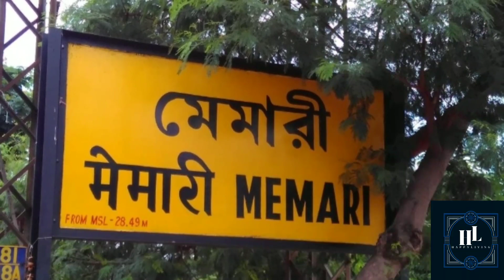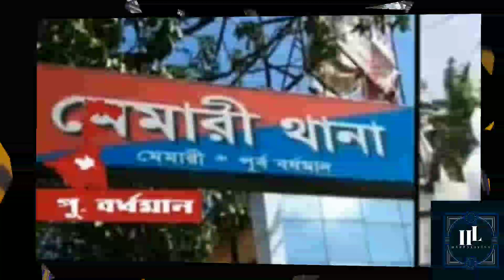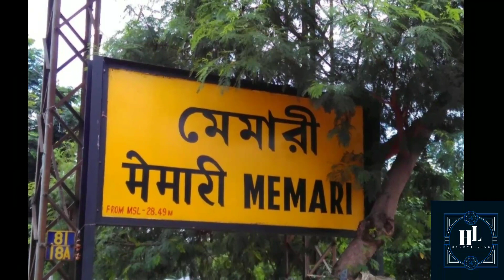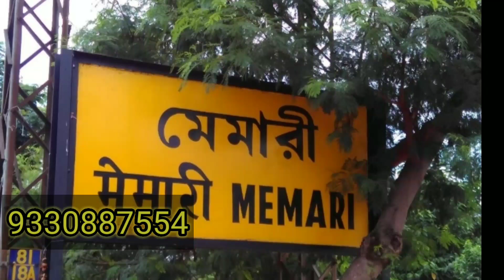soldমেমারির কাছে একদম নতুন বাড়ি মাত্র ১৭ লক্ষ ৫০ হাজার টাকায় | New House Sell Memari AtLow Price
আজ আমরা আপনাদের দেখাবো পূর্ব বর্ধমান জেলার মেমারি স্টেশন থেকে মাত্র তিন কিলোমিটার দূরে পারহাটি সাতগাছিয়া ব্রাহ্মণপাড়ার কাছে একটি একদম নতুন বাড়ি যে বাড়িটার এখনো রঙ করা হয়নি | এখানে টোটাল জমি আছে ১ কাঠা ৫ ছটাক এর থেকে একটু বেশি, বাড়ি  পুরো পাঁচিল দিয়ে ঘেরা আছে |সব কাগজপত্র ওকে আছে আর লোন হয়ে যাবে |বাড়িটিতে তিনটে বেডরুম একটি বাথরুম ও একটি কিচেন আছে পুরো বাড়িতে টাইলস দেওয়া আছে এবং বাড়িটিতে সাবমার্সিয়াল পাম্প দেওয়া আছে | বাড়ির দাম রাখা হয়েছে মাত্র ১৭ লক্ষ ৫০ হাজার টাকা |

Today we will show you a brand new house which is yet to be painted near Parhati Satgachia Brahmanpara just three kilometers from Memory Station in East Burdwan District. The total land here is a little more than 1 khata 5 chtak, the house is fully fenced. All the documents are there and the loan is thereThe house has three bedrooms, a bathroom and a kitchen. The whole house is tiled and the house has a submersible pump. The price of the house is only 17 lakh 50 thousand  ruppee only.

In my all video I try to show you the good budget friendly and quality construction.

Flat sell hridaypur:-

Digha, Mondarmoni, Tajpur Hotel Bikri Or lease:-

House sell at barasat
House sell barasat
Flat sell barasat
Land sell at barasat
Land for sell at barasat
Apartment sell at barasat
Jomi bikri barasat
Jomi bikri barakpur
Flat sell barakpur
Flat sell madhyamgram
Land for sell madhyamgram
House sell Madhyamgram
Flat sell dum dum
House sell dum dum
Home sell dum dum
House for sell dum dum
House for sell birati
Flat sell birati
Land for sell birati
Flat sell sodepur
Land sell sodepur
House sell sodepur
Flat sell near airport
House sell near airport
Flat sell badu
House sell at badu
Property barasat
Bagan bari bikri
Bari bikri
Jomi bikri
Kom dame jomi
Land at low price
Land sell durganagar
Plot for sell
Ready house sell madhyamgram
House sell at Noapara barasat gd
House sell shyamnagar
Flat sell near barasat station
Flat sell near bus stand
House sell near chapadali bus stand